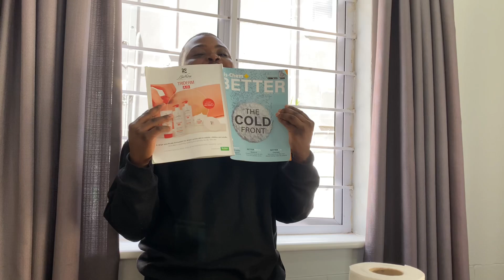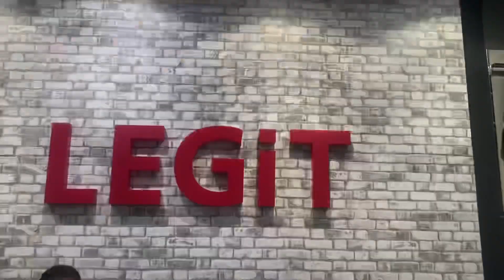Weekly Vlog: A very light vlog| Hair Maintenance | Cleaning| Errands and Faith Talk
Hey loves

Here’s another delayed Vlog, I hope you enjoy it. I love you so much.